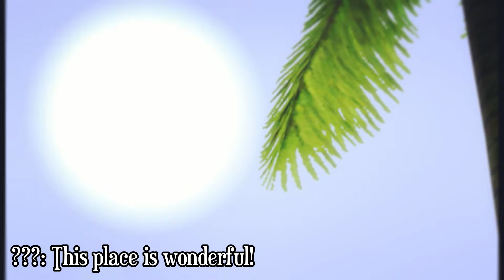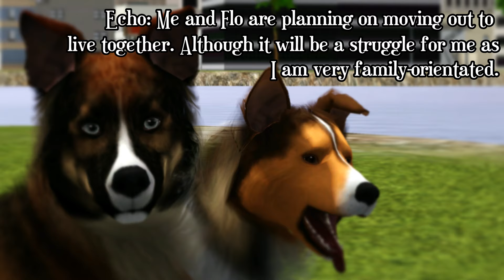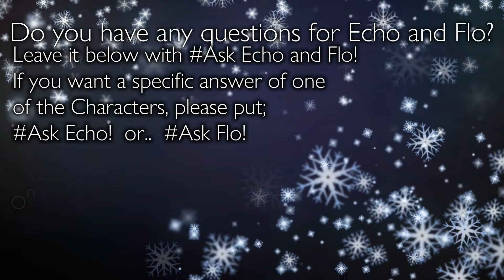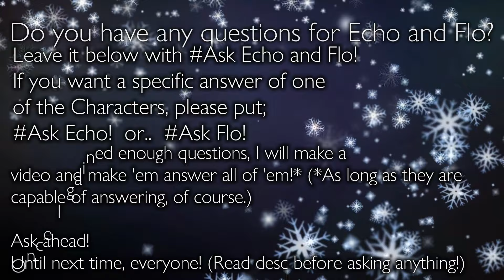Echo and Flo return ~ Short Come Back Video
Since many of you miss Echo and Flo, I decided to do a small video about 'em. I came up with this idea yesterday. It's just a short evening-to-night-project, it didn't took much time but I really enjoyed working with 'em ^^
Sorry that the text goes outta screen sometimes, I kinda messed it up x'D I know why though so won't happen again I hope o3o

Just something to avoid confusion and something I want to add; When Echo talks about they turned adult; Some of my Subs said that when I upgraded Echo she looked like she had turned more adult.. and I agreed. so I made up that the Upgrade is actually them being older. It's.. not fuly realistic but that's due the lack of Experience I had when makin' these two back then. But just so you know! ^^

UPLOAD UPDATE!;
I am not dead. I just been focussing on real life more than on my Laptop, also decided to spend more time with Friends (irl and internet) as with my Family. So I am not uploading as fast as you are used from me. ^^' sorry.

Map (Sims 3): Vice City (Downloadable Map)
Video-editor: Wondershare Filmora
Editor Thumbnail: (Desktop) Pixlr